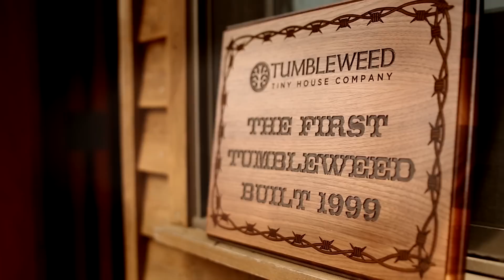Tiny House Jamboree 2015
Tiny House Expedition captures the essence of the Tiny House Jamboree 2015 experience. The tiny house tribe takes over Colorado Springs for an inspiring, epic weekend.

Featuring highlights from this historic tiny house community gathering, 28 tiny houses & over 35,000 in attendance for all states & many countries.

One to be released/ a day over this week!